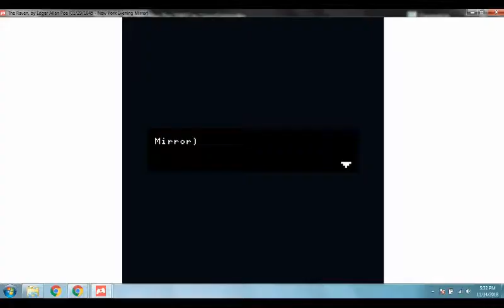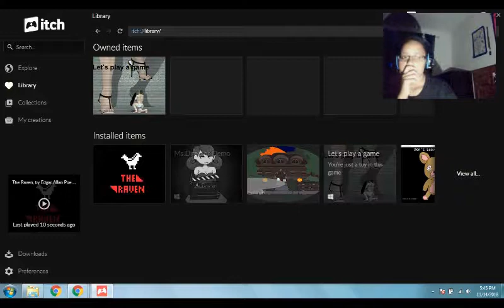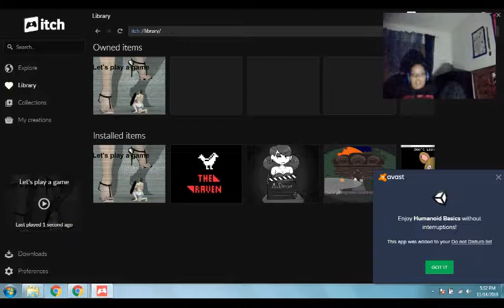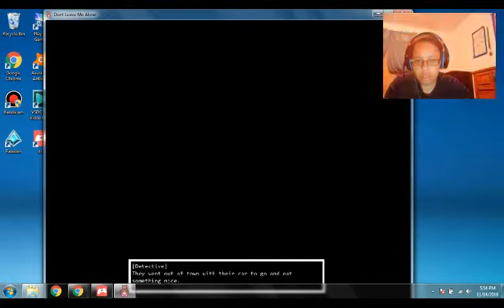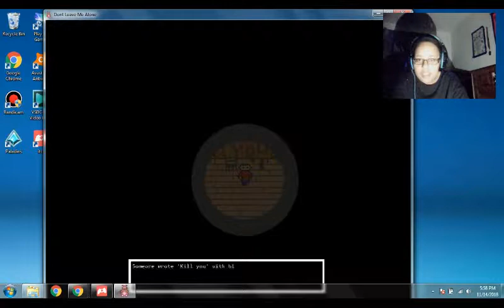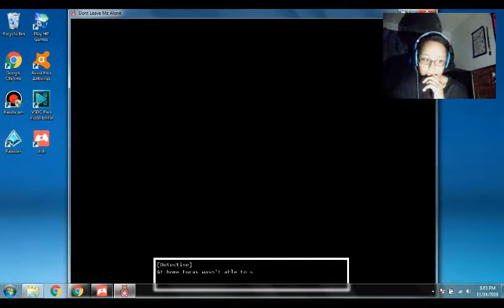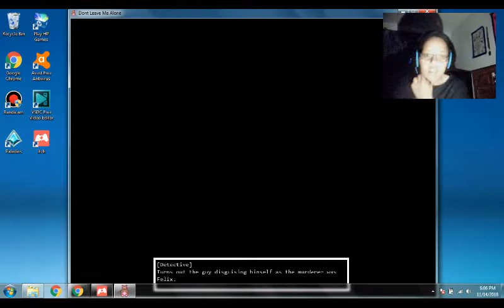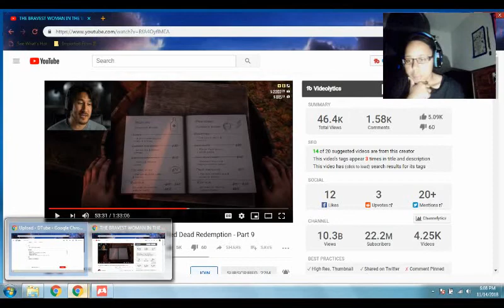Horror Compilation Part 3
Raisi K.- Spongebob Squarepants | The Good Days |